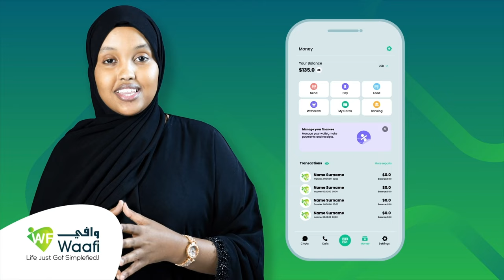"imika madaxtooyada ayaa layga yeedhay..,." Gudoomiyaha Guurtida Somaliland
"Berri xeerkii ciidanka qaran ayaa inoo yaala, imikana madaxtooyada ayaa layga yeedhay. "
Gudoomiyaha Guurtida Somaliland Saleebaan Maxamuud Aadan